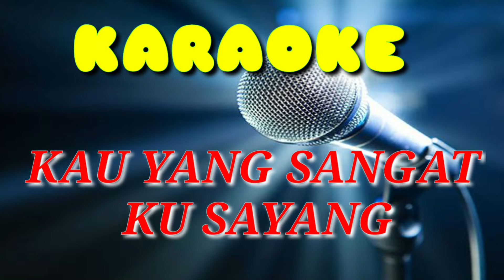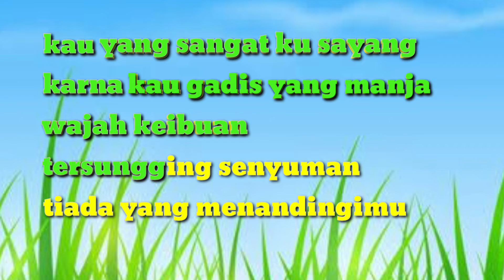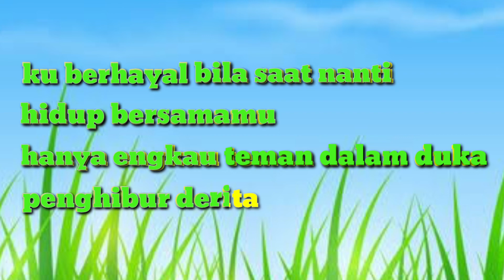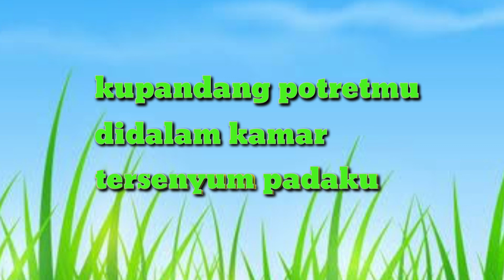Karaoke Kau Yang Sangat Ku Sayang Rano Karno//musik by nagicam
Karaoke Rano Karno Kau Yang Sangat Ku Sayang